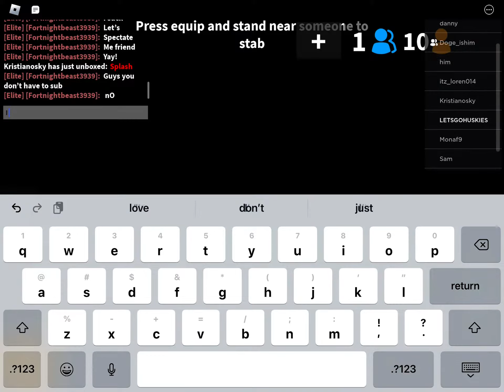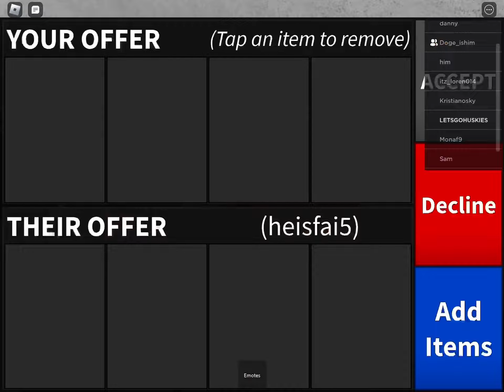March 29, 2023